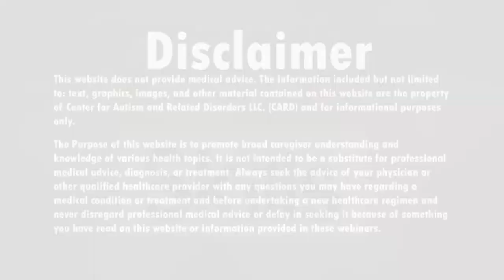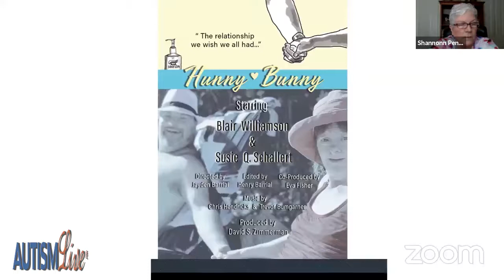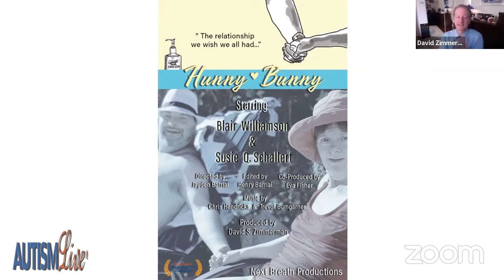Shannon Interviews "Meet the Biz" Creator, David Zimmerman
Our host Shannon Penrod discusses this year's dissability film challenge and more with Author, Actor, Producer and creator of "Meet the Biz" David Zimmerman!